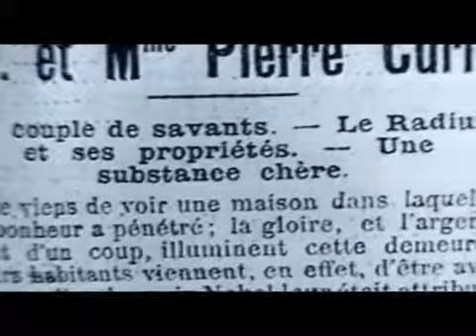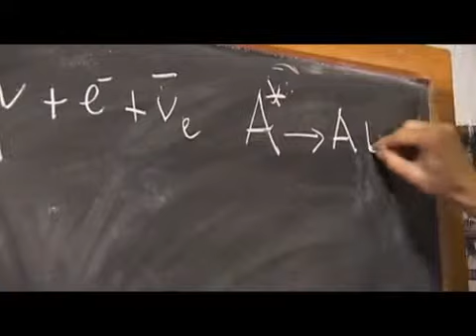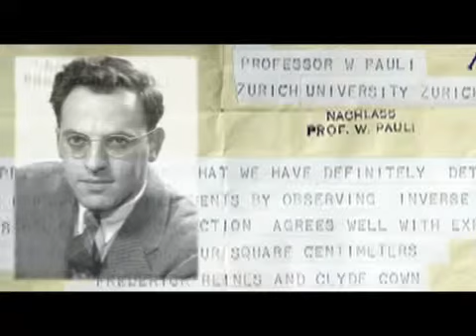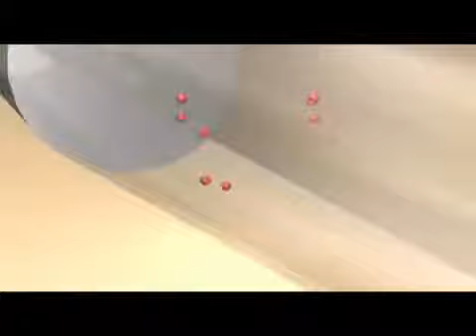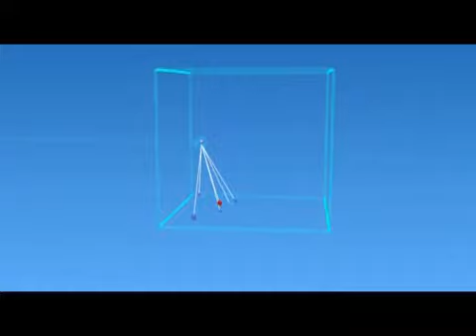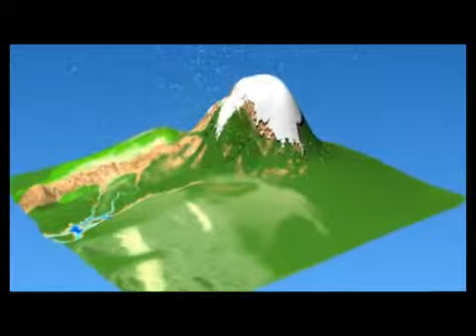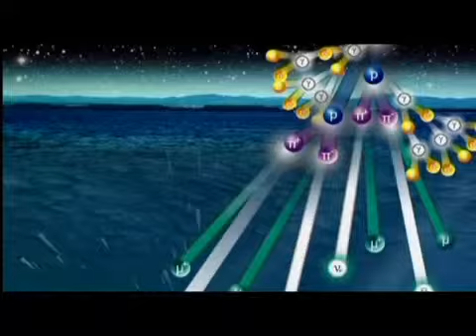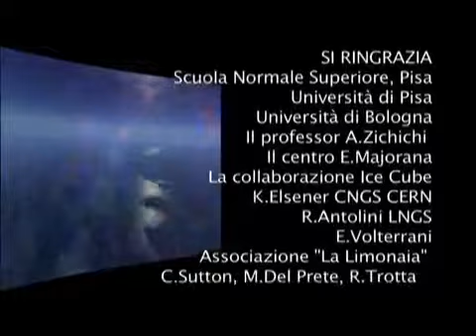A Caccia di Neutrini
Introduzione alla meccanica quantistica